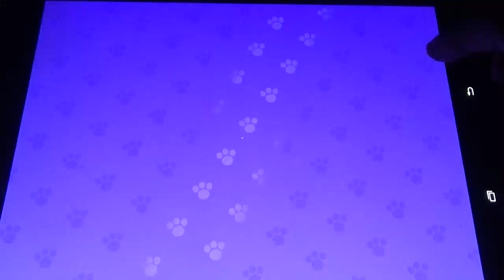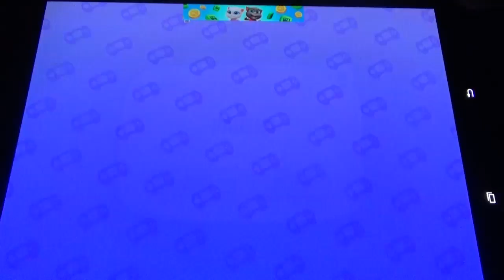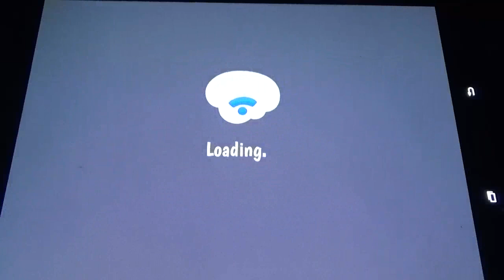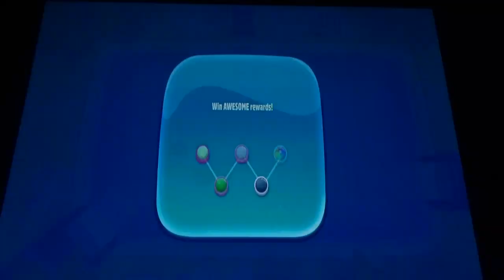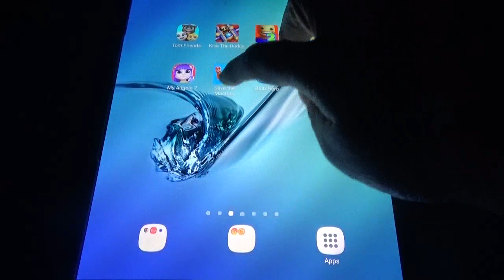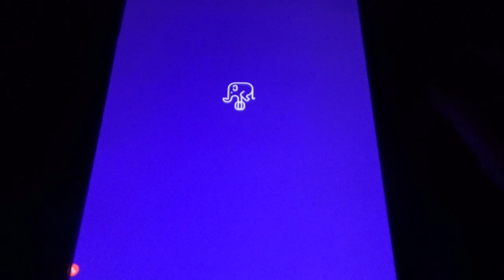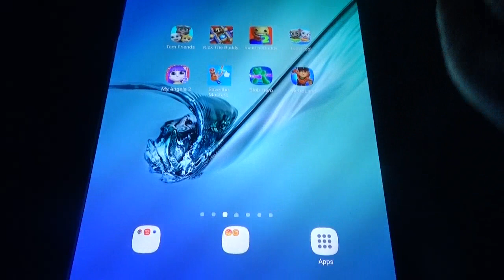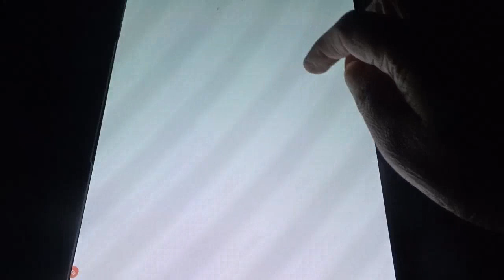My Tom Friends, Kick the Buddy, Tom Pool, My Angela 2, Save the Masters, Blob Hero, Metro Land